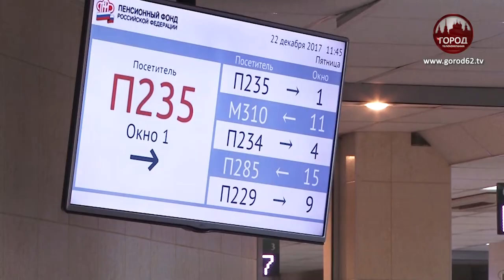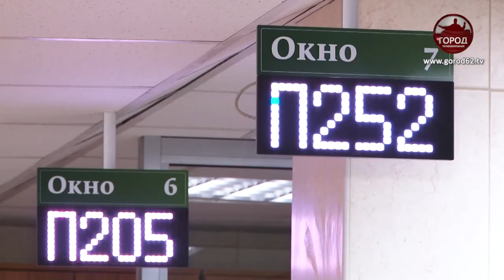Выплаты на детей